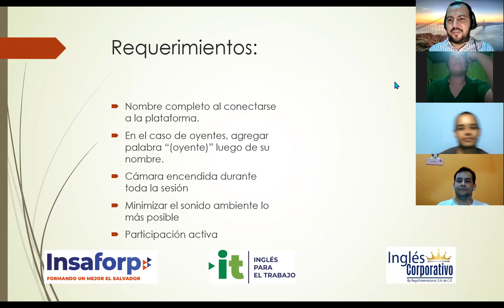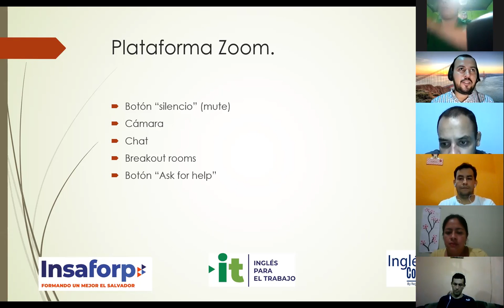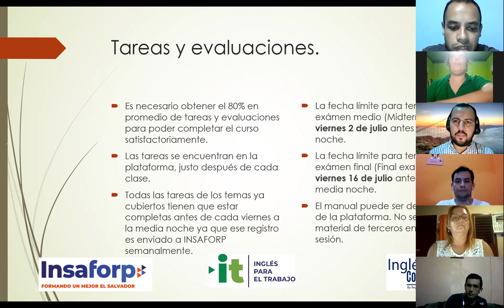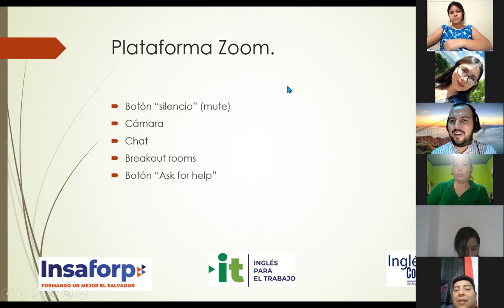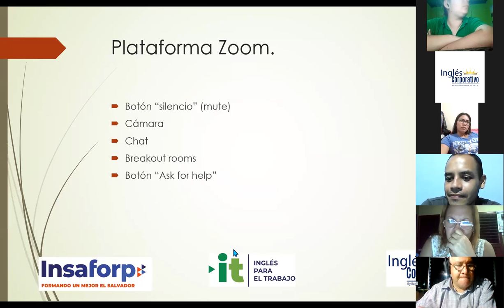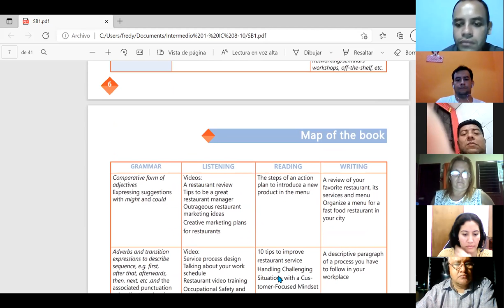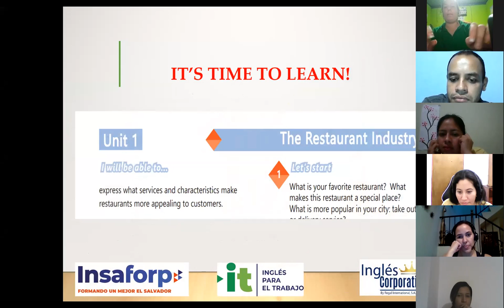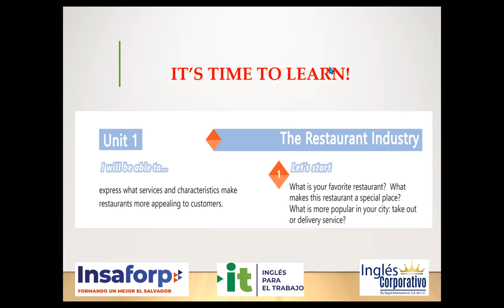Ingles Corporativo-Videoconferencia #1 (Part 1) - How to use comparatives